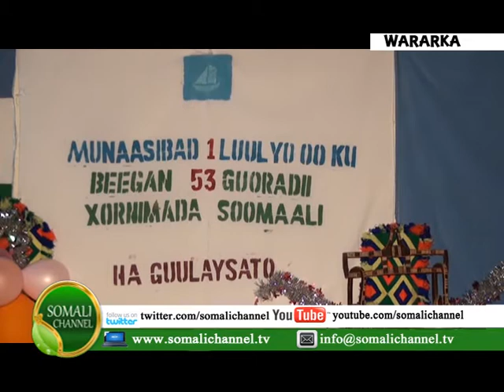BOOSAASO XUSKA SANAGUURADA 53AAD EE 1DA LUULYO 02 07 2013